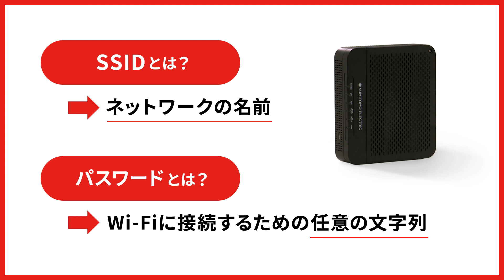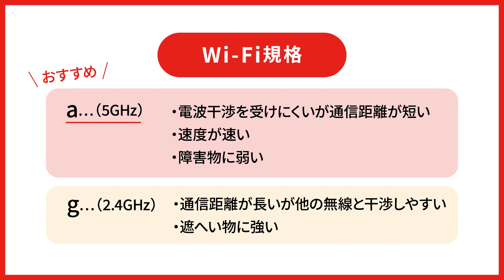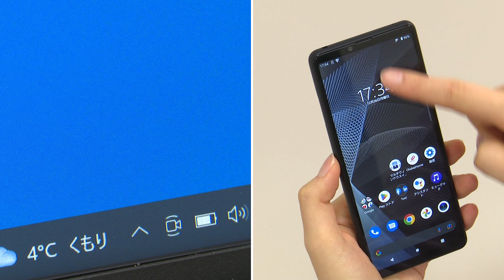【サポート動画】Wi-Fiの接続方法について パスワードの入力方法